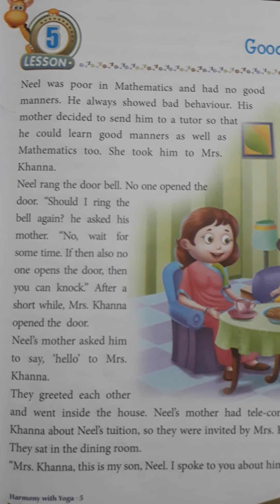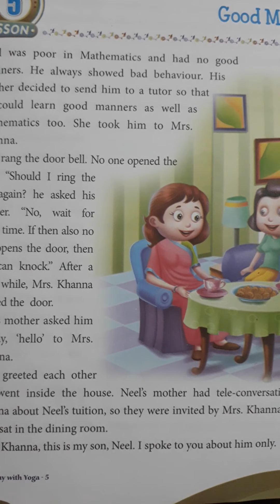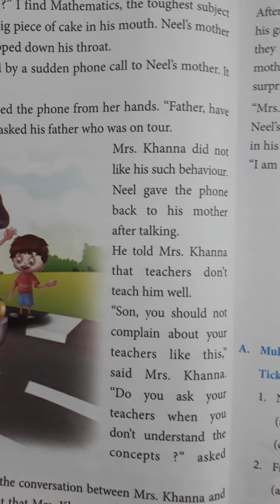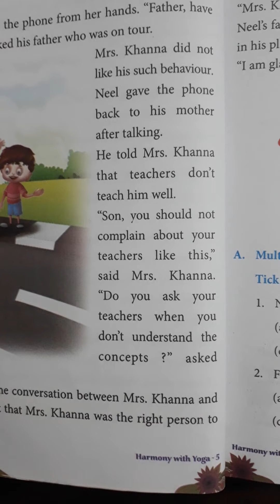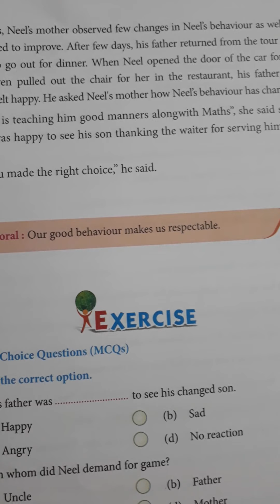lesson-5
Good Manners